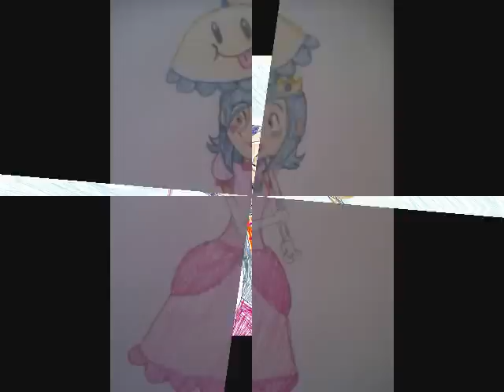My Coraline Fanarts :3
to see more pics. :3